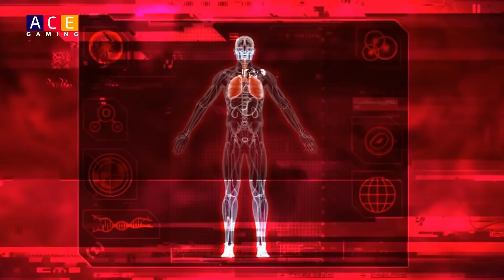١٠ دیارترین یاری کە لە چین قەدەغەکراوە ( TOP 10 Games Banned in China )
پڕۆگرامی ئەم جارەی تۆپ ١٠ تایبەتە بە ١٠ دیارترین یاری کە لە دەوڵەتی چین قەدەغەکراوە لەگەڵ باس کردنی هۆکاری قەدەغەکردن /
 10 العاب محظورة في دولة الصين
TOP 10 VIDEO GAMES BANNED IN CHINA
ئامادەکردن و پێشکەشکردنی / میر عمر
ڕیکۆرد و مۆنتاج / کۆژین عطا
مافی بەرهەم / کەناڵی ئەیس گەیمینگ

بۆ بینینی ڤیدێۆی زیاتری میر سەردانی کەناڵەکەی بکەن لە یوتیوب لە ڕێگەی ئەم بەستەرەوە